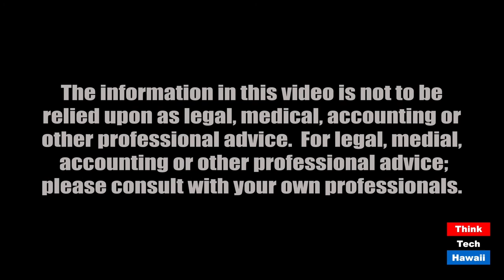So, How do you Make a Vaccine Anyway? (Likable Science)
Don't try this at home folks.  The host for this episode is Jay Fidell.  The guest for this episode is Ethan Allen.

Scientist Ethan Allen will help understand the biochemistry and the technique of identifying vaccine candidates, how they work and how you make and deploy them.